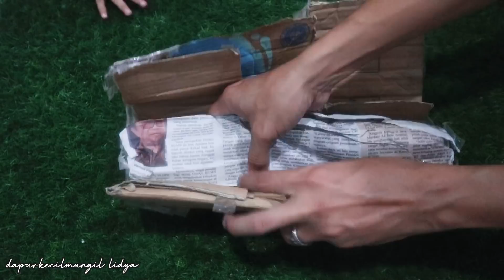Belanja Mingguan 200K, Tips Hemat Belanja Saat Pandemi, Shopee Haul Bumbu, Tanaman Bumbu, FOOD PREP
Ayam 64.000
Hati Ayam 10.000
Kulit 10.000
Udang 30.000
Cumi Asin 15.000
Total Belanja Protein Hewan 129.000

Tahu 5.000
Sawi 6.000
Kol 3.000
Kentang 14.000
Bayam 5.000
Jagung 10.000
Terong 4.000
Timun 5.000
Daun bawang 5.000
Tomat 4.000 😹
Tauge 3.000
Labu siam 4.000
Total Belanja Sayuran 68.000

Optional
Semangka 10.000
Strawberry 10.000
Jeruk 25.000
Total Belanja Buah 55.000